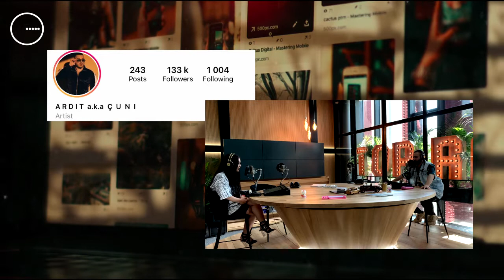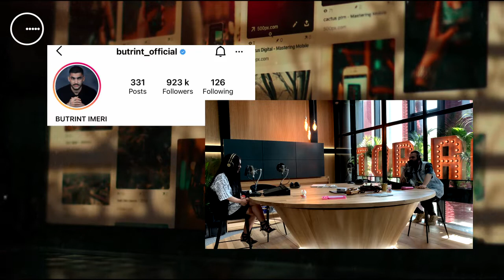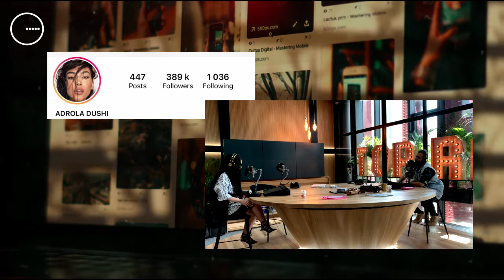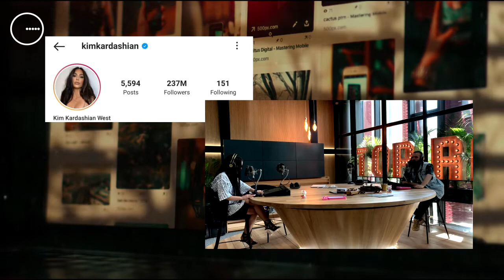Cili është personazhi me më shumë ndjekës në botë?!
Këtë dhe më shumë i zbuloni çdo të premte në "Social Top 5" me Ksenja Shoshaj dhe Elios Shulin, ku do të njiheni me personazhet shqiptarë dhe të huaj të cilët kanë shtuar më shumë ndjekës këtë javë...

Ksenja Shoshaj
Elios Shuli